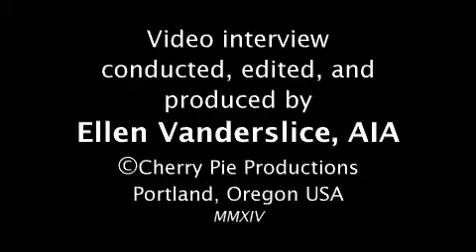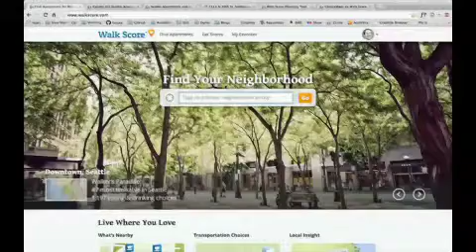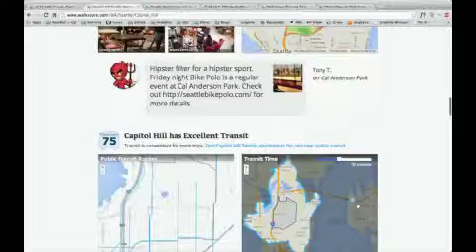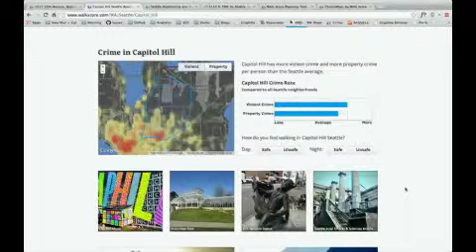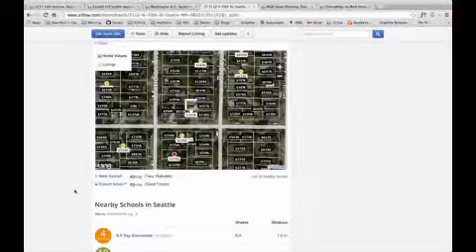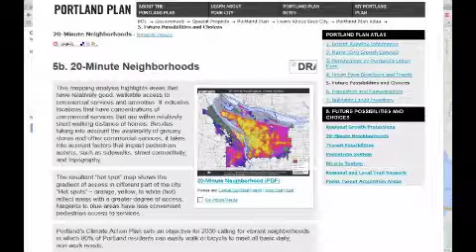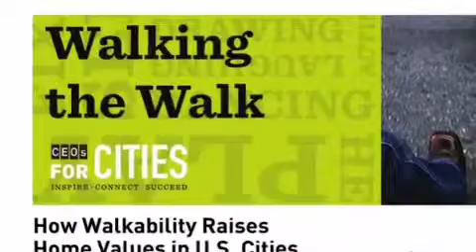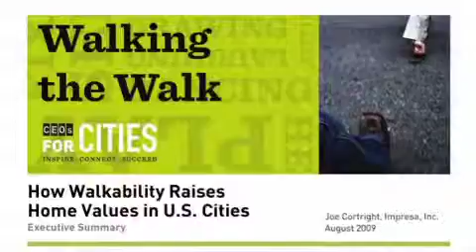Walk21 Sydney - Introducing Walk Score with Matt Lerner